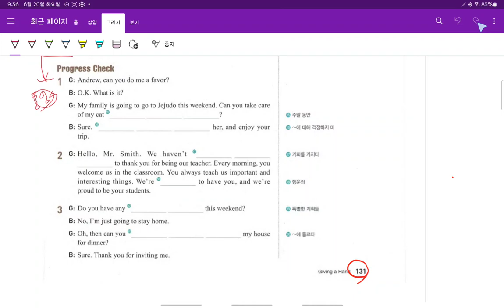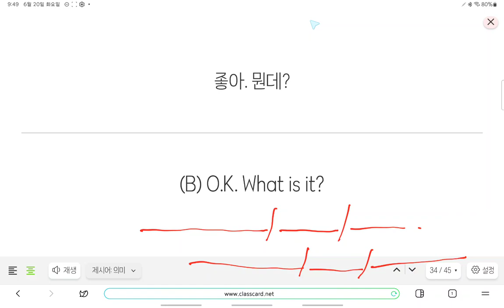중2 Up영어 2023 06 17 구미중 도송중 미래엔 4과 내신대비 3 대화파트 남은 부분